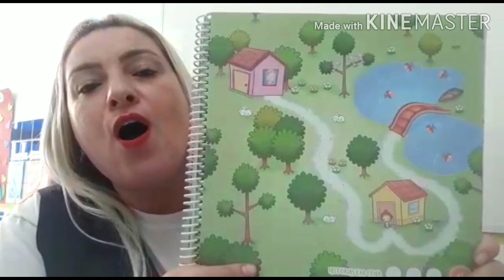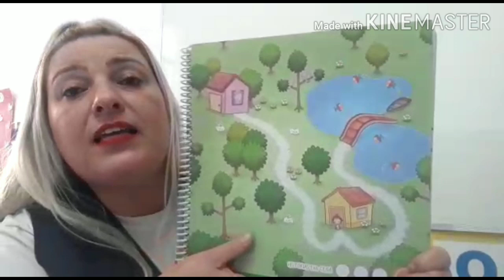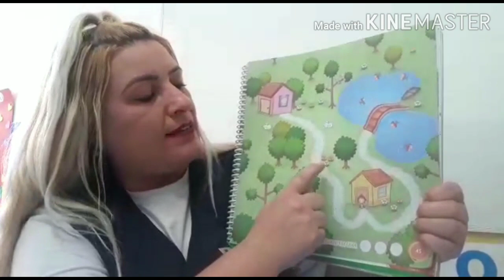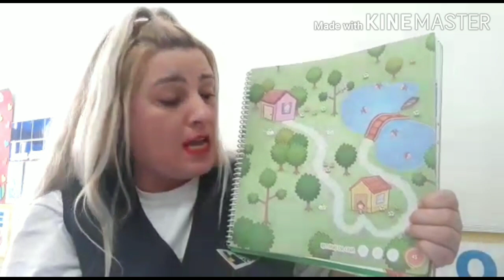G3 - Professora Regiane (16.07.2020)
Histórias em Cena.
Pág: 45.